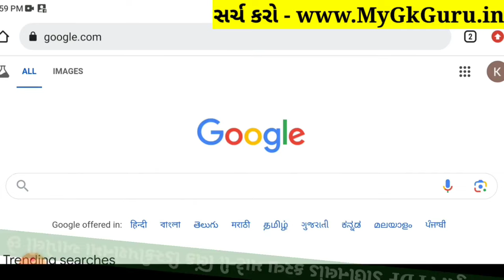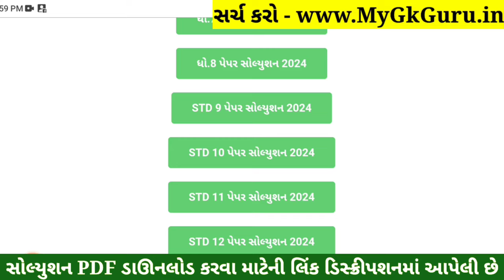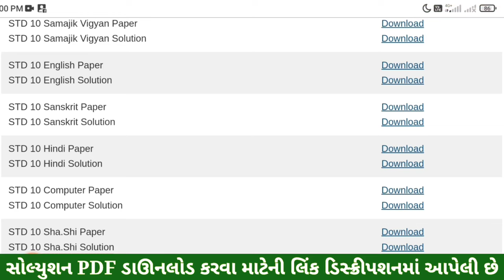STD 10 Computer Paper Solution 2024 80 Marks, Dhoran 10 Computer Paper Solution 2024 80 Marks